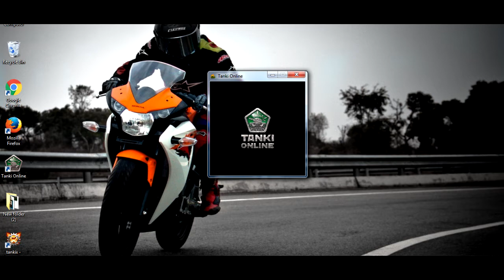Tanki Online Client Download +Gameplay